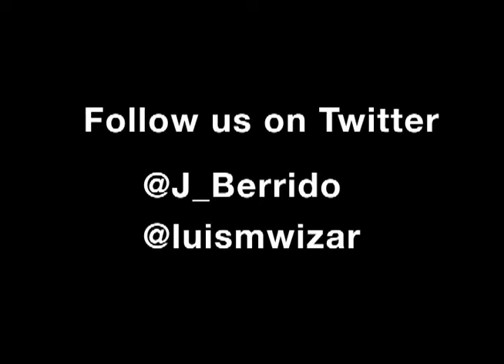Suriname speelt teleurstellend gelijk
et nationale voetbalelftal van Suriname heeft in haar tweede WK-kwalificatiewedstrijd teleurstellend gelijk gespeeld tegen de Dominican Republic. Door dit resultaat moet Natio waarschijnlijk winnen van El Salvador in de laaste twee kwalificatiewedstrijden en ook goede resultaten neerzetten in de overige wedstrijden. Op papier zal El Salvador namelijk de wedstrijden tegen Cayman Islands en Dominican Republic de volle punten pakken.